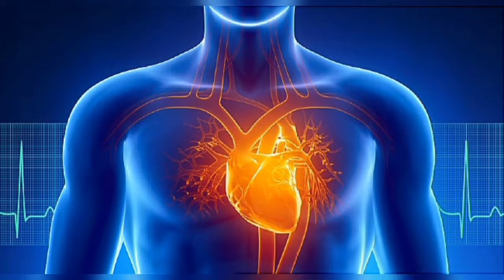How to lose love handles | healthy hacks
Just think about how many times you promised yourself you’d start taking care of your body “tomorrow.” So if you are waiting for a sign or a trigger to get rid of your love handles and make yourself feel more confident, this is it.

Healthy hacks found the best way to get rid of love handles and some health problems at the same time.

Is it easy for you to stay in good shape? Let us know how you do it in the comments below.

In this video we hethy hacks share with you about how to lose love handles and aso we are showing with you about how to get healthy body with simple tips, by making this type of video to get a better and good health to you

My goal is to share the strategies on how to get a healthy body and healthy life. by dong the healthy hacks channel you get better health care and i get satisfation